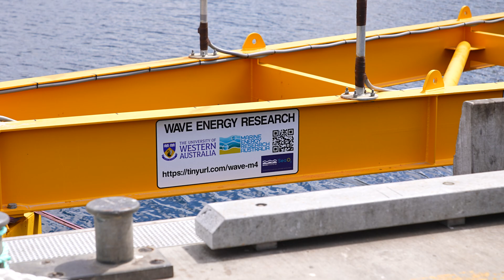Harnessing the power of our oceans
Australia is uniquely well-placed to decarbonise the economy by leading offshore renewable energy generation, including wave energy.
In November 2024, the ‘Moored MultiMode Multibody’ device or M4 was deployed about 1.5km offshore in King George Sound, the outer harbour of Albany in Western Australia.
The deployment was part of the M4 Wave Energy Demonstration Project led by The University of Western Australia’s Marine Energy Research Australia (MERA) and is a world-first initiative to showcase Albany’s wave energy resources and research expertise.